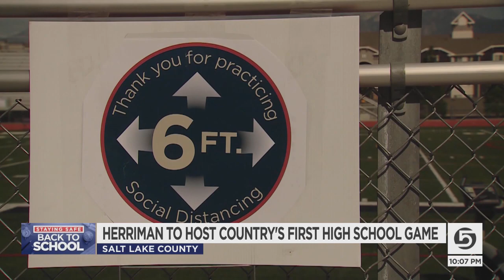Herriman To Host Nation's First High School Football Game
The eyes of the high school sports world will be on Herriman High School Thursday with the Mustangs set to host the country’s first high school game of the season.